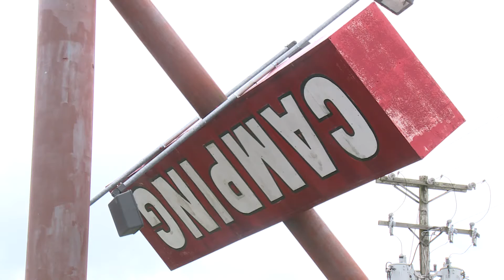"I didn't expect this"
People begin the cleanup process after high winds in Southern Kentucky